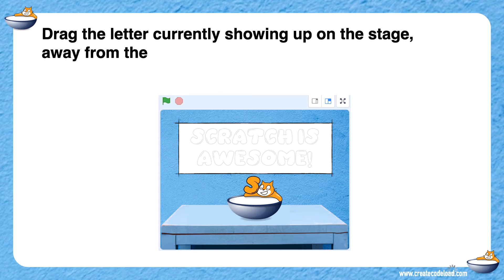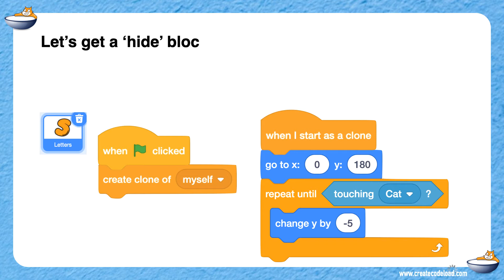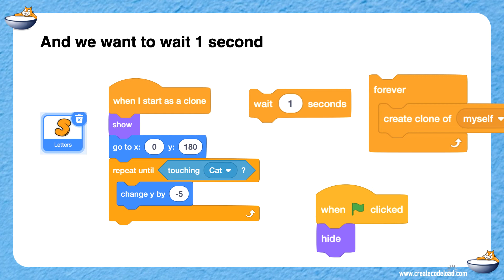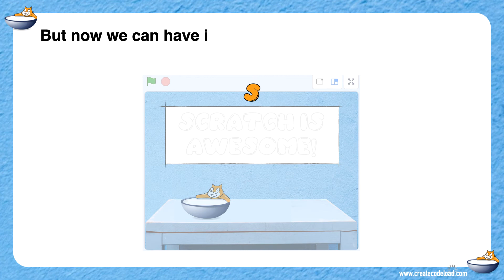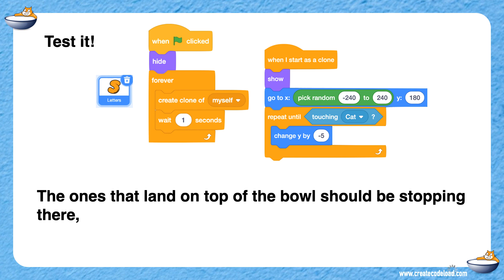Catch the Letters Scratch Challenge - Step 2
This tutorial is part of the 6-Day Challenge which leads teachers (and students) through creating the 'Catch the Letters' game in Scratch.  For more on this free challenge and to get the starter project, head over